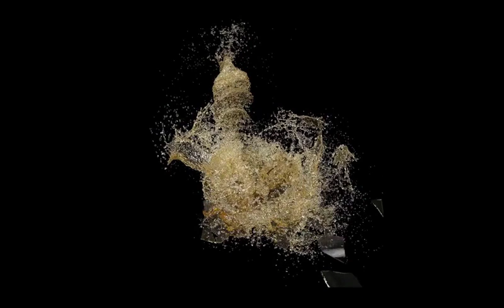Z1. Entry #74. Chapter 6 - Don't Fall For "Straight Dudes"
"So, a straight friend very politely and tactfully shot me down, lucky me, right? Now what though? Perhaps I'm not as ready for love as I thought"

"Sometimes it rolls towards those who are meant to catch it…but many times it does not. And so we must begin the arduous process of pushing that ball back up to the top
(each time, until we get it right)."